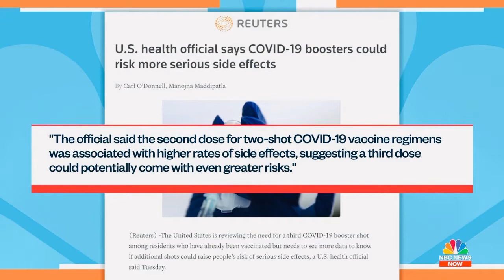Vaccines for School, Boosters & Delta Surges in Kansas City